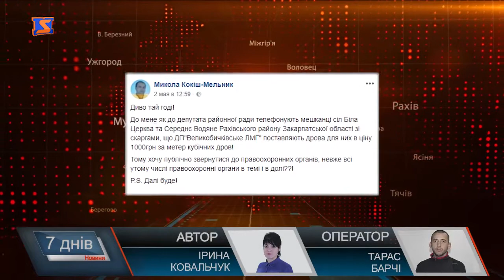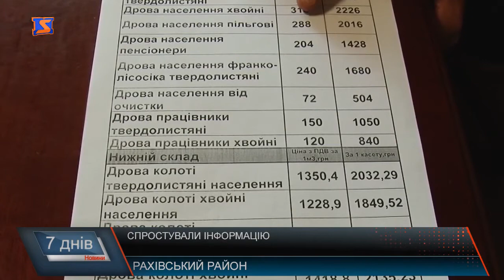Ціна дров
1000 гривень за кубометр дров – по такій ціні Великобичківський лісгосп продає деревину жителям сіл Біла Церква та Середнє Водяне, що на Рахівщині. Принаймні, таку інформацію оприлюднив один із депутатів райради Микола Кокіш-Мельник на своїй сторінці у Фейсбук. У Великобичківському ДЛГ цю інформацію категорично спростовують, і закликають мешканців купувати дрова від державних підприємств